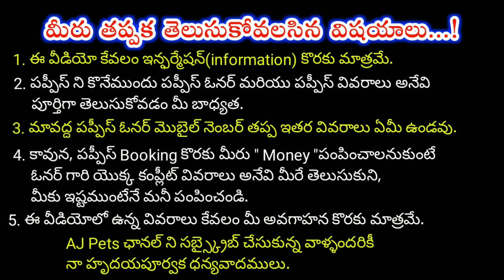top quality Pomeranian Dog for sale in telugu/9490782631 /aj pets